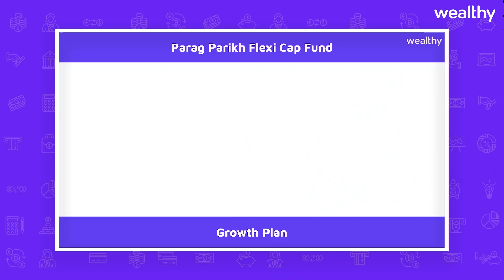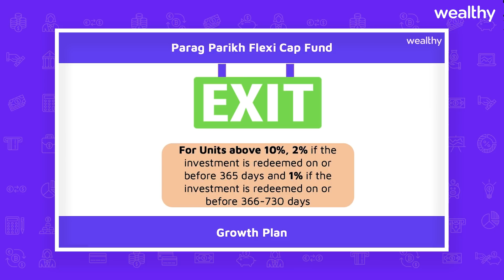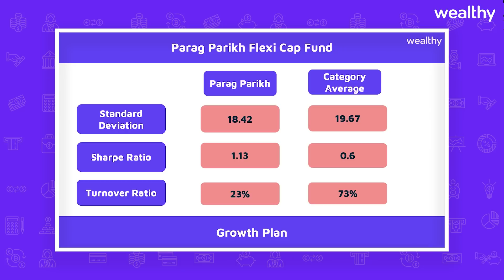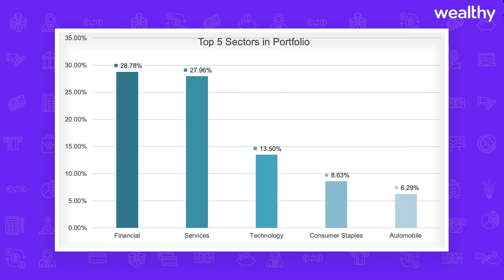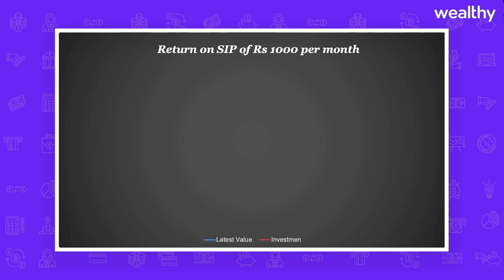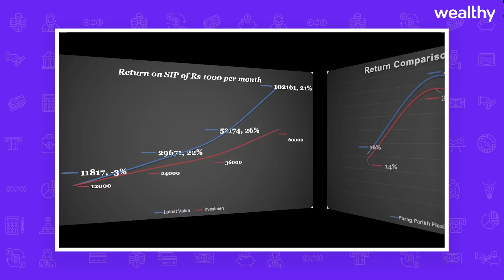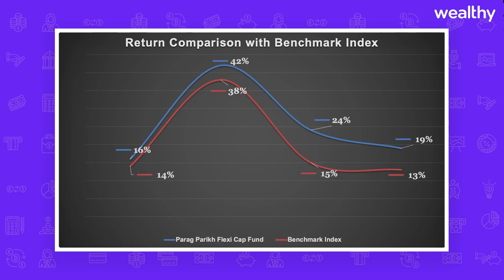Parag Parikh Flexi Cap Fund | Best Flexi Cap Fund 2022 | CA Shitij Gupta | Wealthy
Parag Parikh Flexi Cap Fund 2022 | Best Flexi Cap Fund 2022 | CA Shitij Gupta | Wealthy

Welcome to Wealthy’s Official YouTube Channel. In this video, you will be learning about the Parag Parikh Flexi Cap Fund. This video is suitable for anyone who is interested in learning the concepts of Flexi Cap Fund.

►►Shitij is a chartered accountant and also graduated from Delhi University. He is known for his extensive research in the field of mutual funds and the stock market for the past 9-10 years.

Benefits of the Wealthy Partner app:
1. Timely Payouts with 150+ products on investments and insurance
2. Manage your multiple client’s portfolios at one place
3. Regular training and RM support
4. Easy to use and access from anywhere at any time.
5. Backed by IIT Alums and strong investors.
6. Tech enable products with high income monthly Payouts